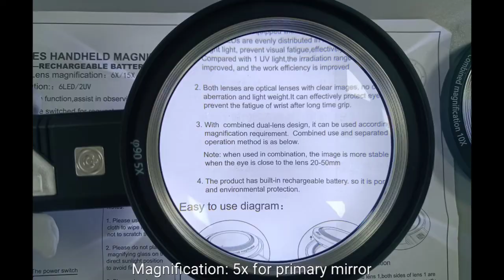Handheld reading 5x 10x 15x 8LED banknote verification antique jewelry magnifying glass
Product model: 2290+75
Product material: ABS shell, metal accessories, acrylic optical lens
Product weight: 181 g (net weight), 230 g (including packaging)
Package size: 245*115*33mm
Product size: 214*110*32mm
Lens diameter: primary mirror (90mm) secondary mirror (75mm)
Magnification: 5 times of primary mirror, 5 times of secondary mirror and 10 times of combined use
Product light source: six white LED lights and two UV banknote detection lights
Battery parameters: 3.7V, 250mah, 0.92wh, endurance about 12 hours
Packing method: PP bag, cloth bag, data cable, Chinese and English instructions, color box
Packing data: 10 pieces / medium box, 80 boxes, 52*45.5*38cm, 21/19kg

NINGBO HONGBO OPTICAL INSTRUMENT CO.,LTD
Address:  NO515 Lamei Road, high-tech Development Zone,  Ningbo City 315000，China
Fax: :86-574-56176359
Contact Person: Mr.Jesse
WeChat：Jessehbgx
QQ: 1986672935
SKYPE: hboptics